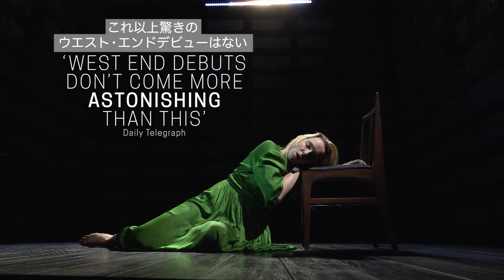『プライマ・フェイシィ』予告編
ドラマ『キリング・イヴ Killing Eve』などのジョディ・カマーが衝撃のウエスト・エンドデビューを飾った一人舞台『プライマ・フェイシィ』が、映画館で話題の舞台を上映するナショナル・シアター・ライブ（NTLive）作品として8月5日（金）より劇場公開。このたび劇場予告が完成した。

先日発表された第74回エミー賞ノミネーションでドラマ部門主演女優賞にノミネートされた『キリング・イヴ Killing Eve』のジョディ・カマー。同ドラマで既に第71回エミー賞ドラマ部門主演女優賞を受賞しているが、今年、再びのノミネーションにより、ますます注目が高まっている。

『プライマ・フェイシィ』は、そんな今最も旬な女優の一人であるジョディ・カマーが、ウエストエンド・デビューを飾った話題の一人舞台。完売しているロンドンの公演後、2023年春にはブロードウェイデビューを控えており、その間に観客がこの作品を観られるのは映画館だけとなる。

主人公テッサは若く優秀な法廷弁護士。労働者階級から身を起こし、ひたすら戦い続けてトップクラスの弁護士になった。しかし予期せぬ出来事で、彼女は家父長的な法の力、立証責任、モラルの境界線などといった法律と社会が抱える矛盾などに直面することに。ジャステン・マーティン（2017年の舞台『ジャングル』をスティーブン・ダルドリーと共に演出）が演出を務めるこの作品は、ロンドン・ウエストエンドのハロルド・ピンター劇場で撮影されたもの。

ロンドン演劇界では絶賛の声が続出し、デイリー・テレグラフ紙は「これ以上驚きのウエストエンドデビューはない」と述べ、ガーディアン紙はジョディ・カマーの演技を「見事なウエストエンドデビュー」と称賛した。各メディアのレビューは以下にて。

今回解禁された予告編にも「圧倒的な興奮を味わえる90分間」「ジョディ・カマーの大傑作」といった賛辞が並び、ジョディ・カマーの名演の一端がうかがえるものとなっている。

レビュー一覧
これ以上驚きのウエストエンドデビューはない （テレグラフ紙）
ジョディ・カマーのウエストエンド・デビューに一撃をくらった （テレグラフ紙）
傑作のウエストエンド・デビュー （ガーディアン紙）
ジョディ・カマーが舞台を席巻した （タイムズ紙）
一人芝居の離れ業 （タイムズ紙）
必ず特別なものがある作品 （タイムズ紙）
ジョディ・カマーの舞台デビューは非凡の一言に尽きる （ザ・ステージ紙）
ジョディ・カマーの並外れたガッツと豊かな演技 （イブニング・スタンダード誌）
忘れられない演劇の瞬間 （ワッツ・オン・ステージ)
ジョディ・カマーは驚異的…大胆不敵で欠点のない演技 （デッドライン)

作品情報
プライマ・フェイシィ

公開劇場
2022年8/5（金）〜 東京）ＴＯＨＯシネマズ 日本橋／大阪）大阪ステーションシティシネマ／福岡）中洲大洋劇場
8/19（金）〜 京都）アップリンク京都
8/26（金）〜 兵庫）シネ・リーブル神戸

作：スージー・ミラー／演出：ジャスティン・マーティン／主演：ジョディ・カマー
上演劇場：ハロルド・ピンター劇場／上映時間：約 2 時間 10 分（予定）